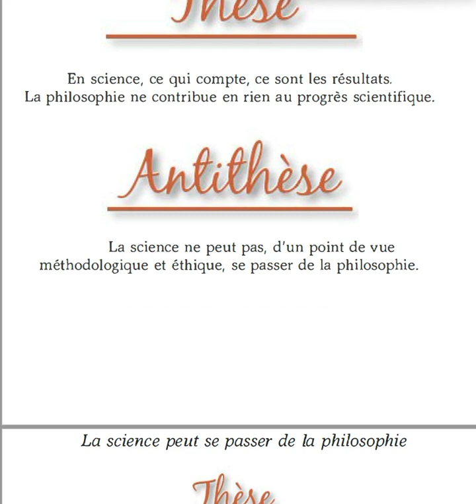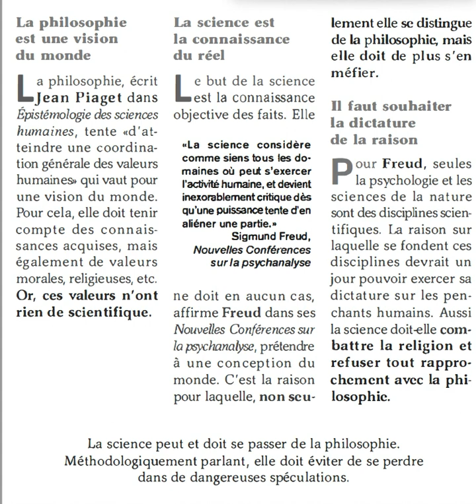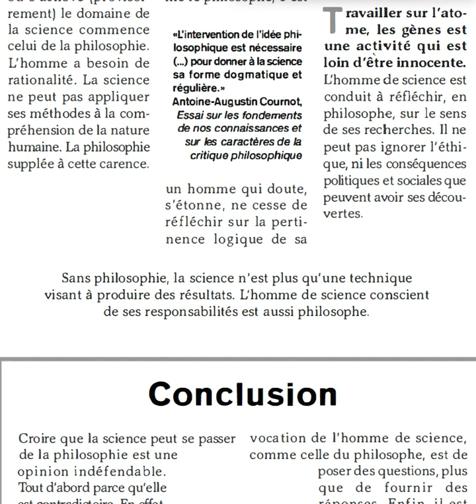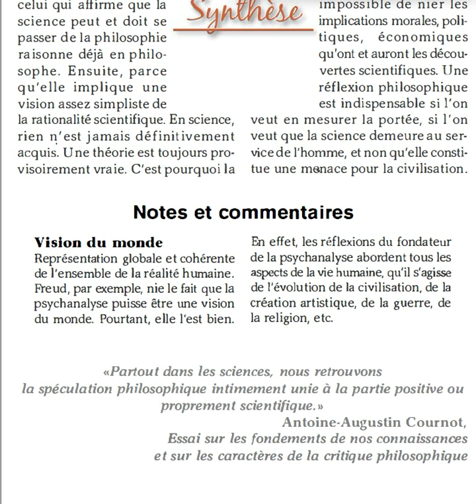Dissertation: La science peut-elle se passer de la philosophie ? (philosophie)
Merci de m'indiquer dans les commentaires les erreurs de lecture (lapsus, liaisons inopportunes, etc.). Désolé. Aidez-moi à progresser. Merci pour l'attention portée à la chaîne. Bien à vous. Dissertation: La science peut-elle se passer de la philosophie ? (philosophie)